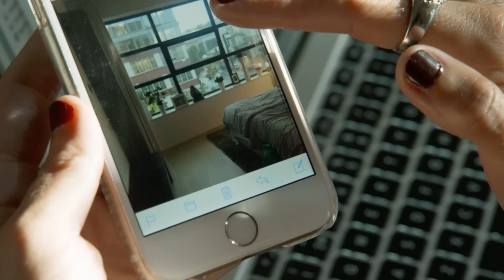Sovrumsinredning - Petra & Sanna Stylar Hem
I 'Petra & Sanna Stylar hem' får vi följa med Petra och Sanna när dom hjälper till att inreda allt från kök till sovrum hemma hos olika människor. I denna serie kan du hitta inspiration samt tips & trix för all inredning du kan tänka dig till ditt hem!

I detta avsnittet inreder och stylar Petra & Sanna ett sovrum!

Ny hos ellos?
SOM NY KUND VÄLKOMNAR VI DIG MED ETT

Villkor:  *Gäller vid nybeställning över 200,- (efter avdragen rabatt) på dyraste varan av kläder, skor, accessoarer, hemtextil, inomhusbelysning, tapeter eller mattor på Ellos. Gäller endast för nya kunder (ej handlat senaste två åren). Max 1 gång/kund. T.o.m. 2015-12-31. Fri frakt gäller för normalpaket max 20kg (värde 49,90) Kan ej kombineras med andra erbjudanden & prissänkta varor.